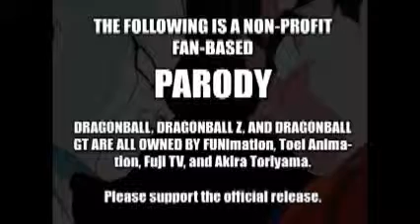TFS - DBZ Abr. Clip - Ep 20 - The Spectacular Food from Spacey's